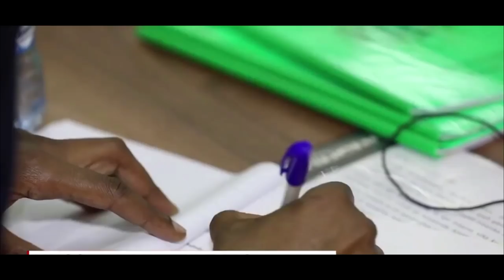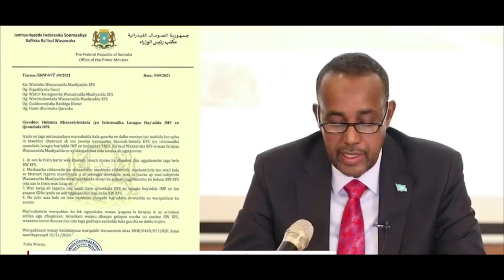DEG DEG Top Rooble oo Xilka qaadis ku sameynaya wasiirada Farmajo Taagersan Beyle & Jamaal dagaal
DEG DEG Top Rooble oo Xilka qaadis ku sameynaya wasiirada Farmajo Taagersan Beyle & Jamaal dagaal culus, wararkii ugu dambeyay xilka qaadista wasiiradii ugu cuslaay farmajo ee uu isku haleynayay